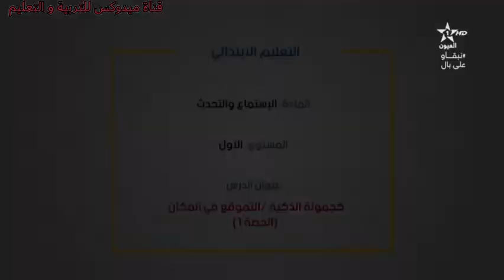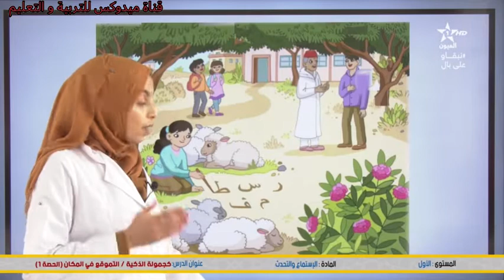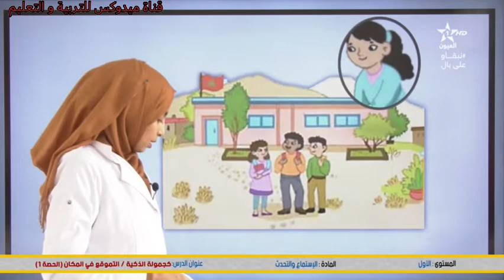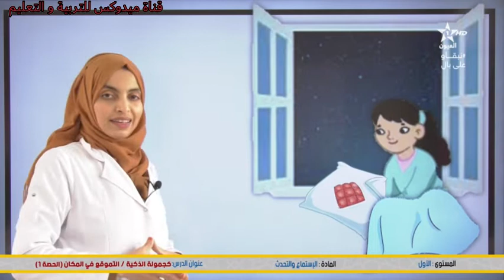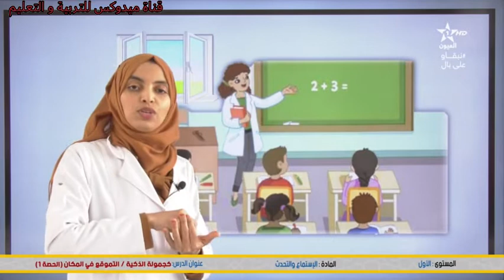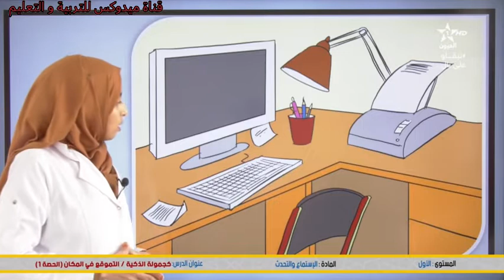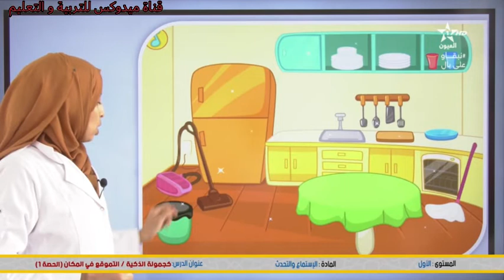المستوى: الأول المادة : اللغة العربية الدرس : الإستماع و التحدث - كجمولة الذكية / التموقع في المكان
▬▬▬▬▬▬ஜ۩☺۩ஜ▬▬▬▬▬
شاهدوا ايضا :